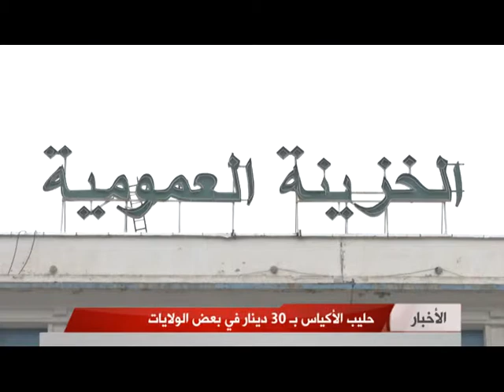Liliya le lait